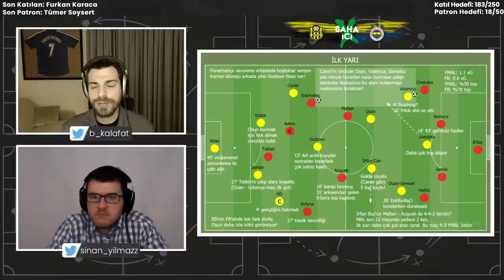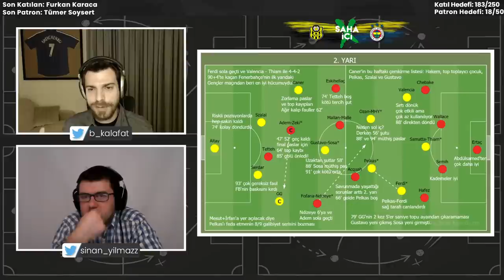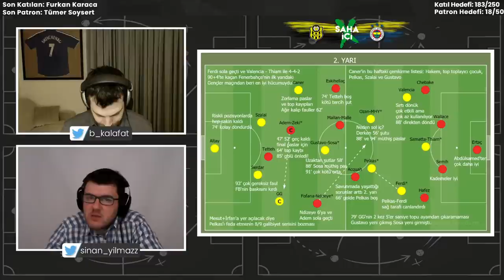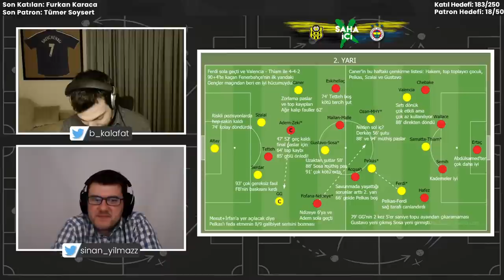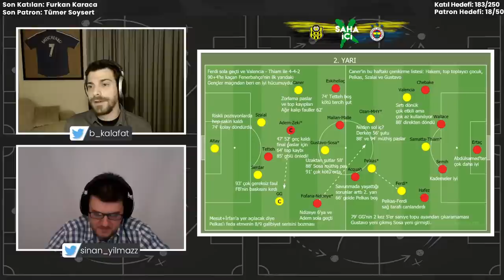Yeni Malatyaspor 1-1 Fenerbahçe | Kanarya Işık Vermiyor!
Süper Lig'de zirvenin en yakın takipçisi Fenerbahçe, YeniMalatyaspor deplasmanında takıldı ve bir maç fazlasına rağmen Beşiktaş ile arasındaki puan farkı 4'te kaldı! Fenerbahçe Valencia'nın frikik golüyle öne geçerken, Mustafa Eskihellaç'ın golüne engel olamadı ve müsabaka 1-1 berabere sonuçlandı. Emre Belözoğlu'nun Yunan yıldız Pelkas'ı yedek başlatması maçın dikkat çeken detaylarından biri oldu.

Rakiplerinin puansız kapattığı 32. haftada kazanarak şampiyonluk yolunda önemli bir adım atan Sarı Lacivertliler, bu hafta bu avantajını yitirdi. 63 puanla 2. sırada bulunan Fenerbahçe, Pazartesi günü Gaziantep FK ile sahasında karşılaşacak.

Çıktığı son 11 maçta galibiyet yüzü göremeyen Yeni Malatyaspor ise 3 puan hasretine son veremese de güçlü rakibi karşısında puan almayı bildi ve düşme hattından averajla da olsa uzaklaştı... 33 puanla 15. sıraya yükselen ev sahibi ekip Pazartesi günü Kasımpaşa deplasmanına konuk olacak.

Fenerbahçe'de sakatlıkları süren Mesut Özil, Diego Perotti, Sadık Çiftpınar ile birlikte henüz iyileşmeyen Nazım Sangare ve Papiss Cisse, Malatya'ya götürülmedi. Kadroda bulunan isimlerden İrfan Can Kahveci, Dimitrios Pelkas, Caner Erkin, Jose Sosa, Marcel Tisserand, Sinan Gümüş ve Serdar Aziz; kart görmeleri durumunda 34. haftada oynanacak Gaziantep FK maçında forma giyemeyeceklerdi ancak bu isimler maçı kartsız tamamlamayı bildi.

Yeni Malatyaspor'da da karşılaşma öncesi önemli eksikler göze çarpıyordu. Koronavirüse yakalanan Umut Bulut, Kubilay Kanatsızkuş, Eray İşcan, Murat Akşit, Teenage Hadebe, Ahmed İldiz ve Erkan Kaş'ın yanısıra; sakatlığı süren Olcay Şahan da, Fenerbahçe'ye karşı forma giyemedi.

Saat 19.00'da başlayan mücadeleyi Halis Özkahya yönetti. Karşılaşma beIN Sports 1'den naklen yayınlandı.

Sinan Yılmaz ve Bülent Kalafat, karşılaşmanın ardından 21.30'da yorumlarıyla karşınızda olacak...